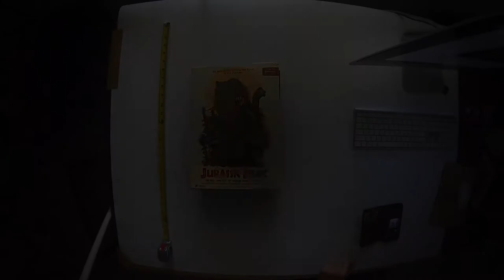Mondo Art Jurassic Park Puzzle Time-Lapse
Jurassic Park Puzzle from Mondo. Art was done by Francesco Francavilla.